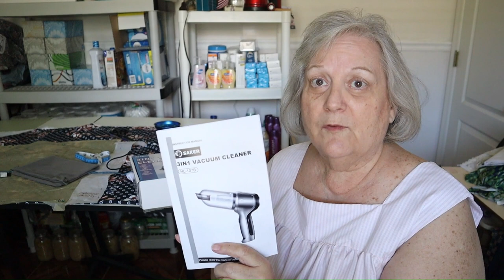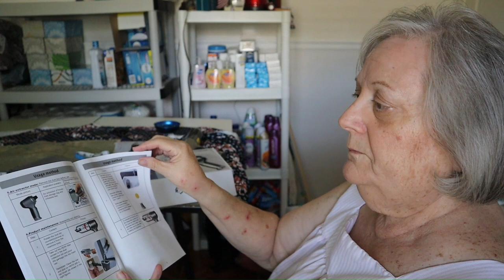My Review of the Saker Vacuum Cleaner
Saker Vacuum Cleaner review
I was contacted by the Saker company recently and asked to do a review of their 3in1 Mini Vacuum Cleaner.  It looked like a useful little tool so I thought I'd give it a go and I'm glad I did.  It's a powerful tool with a lot of functions.  Watch how I use it.  Then copy their link on Amazon listed here to order a Saker Mini Vacuum for yourself